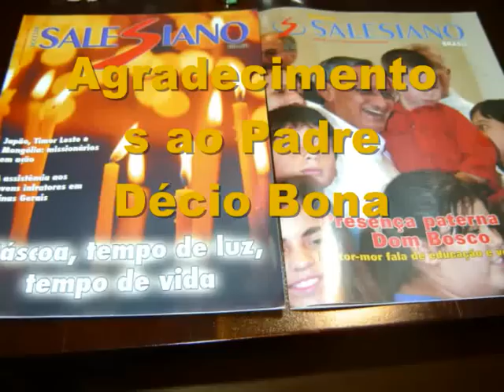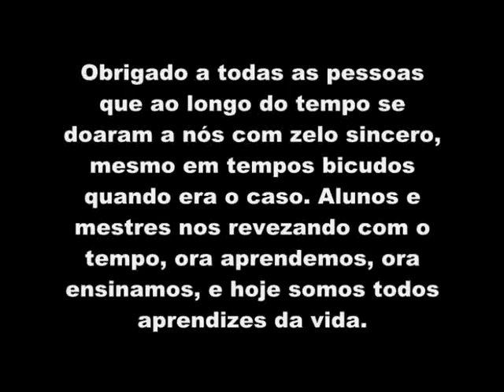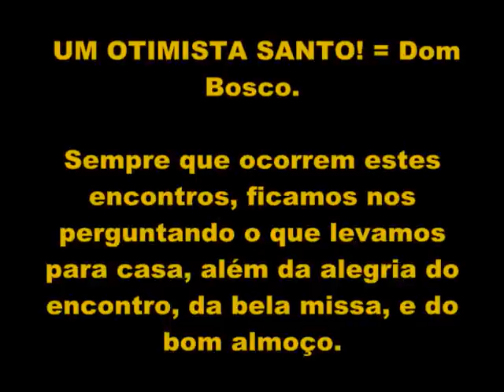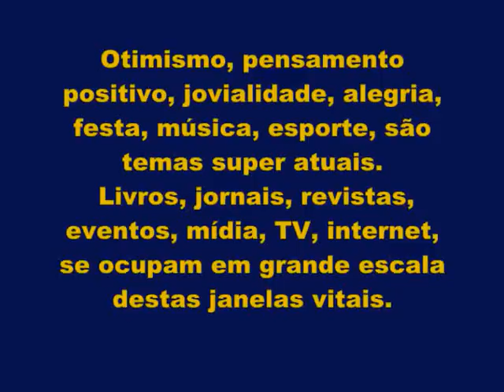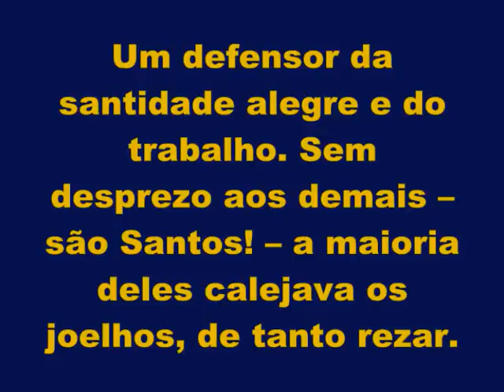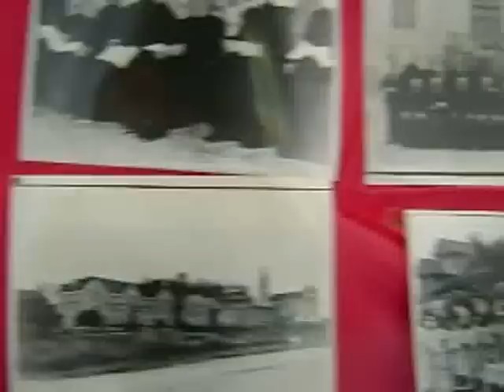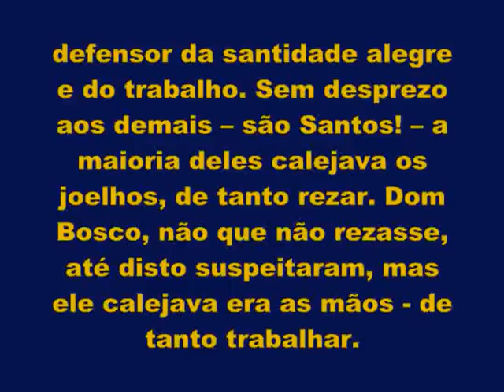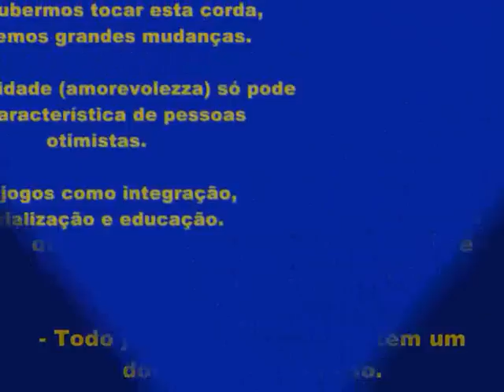Ascurra Salesianos - ESPECIAL - Encontro 21 SET 2008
Encontro de ex-alunos do Colégio São Paulo de Ascurra  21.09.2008.

QUANTO TEMPO!

Que bom foi este encontro em Ascurra. Quantos abraços calorosos, quantas lembranças revividas. Quantas histórias ouvidas e contadas. Histórias felizes, hilariantes, edificantes. Ou também sofridas, mas suavizadas pela compreensão, essa chave de cura que abre todas as portas, inclusive as do coração e da mente.

Eram outros tempos. Hoje é outro tempo. Em tão pouco tempo. Chegamos a nos assustar ao ver quanto o calendário andou! Não queremos voltar ao passado, o presente parece tão bom, e o futuro também, mas bem faria o relógio do tempo se ele andasse e não voasse como anda voando.

Obrigado a todas as pessoas que ao longo do tempo se doaram a nós com zelo sincero, mesmo em tempos bicudos quando era o caso. Alunos e mestres nos revezando com o tempo, ora aprendemos, ora ensinamos, e hoje somos todos aprendizes da vida. E quantos amigos temos, são muitos, mais do que imaginamos.

Agradecemos às esposas e filhos presentes, com certeza nos entenderão melhor.

E muito obrigado às pessoas que organizaram este evento e nos serviram tão bem, sorridentes e prestativas. Impossível lembrar o evento sem vocês.
Video, foros e produção
Colaboração:
DOM BOSCO = UM OTIMISTA SANTO!

Sempre que ocorrem estes encontros, ficamos nos perguntando o que levamos para casa, além da alegria do encontro, da bela missa, e do bom almoço. Por isto estamos enviando a você, além dos agradecimentos, uma mensagem para a mente e o coração. Para que a gente ao voltar para casa mantenha a boa energia e contagie o meio em que vive. O chamado espírito salesiano.

Otimismo, pensamento positivo, jovialidade, alegria, festa, música, esporte, são temas super atuais. Livros, jornais, revistas, eventos, mídia, TV, internet, se ocupam em grande escala destas janelas vitais.

Mas encontramos no relógio do tempo um pioneiro desta visão da vida. O estranho é que se trata de um santo. Do século XIX (estamos no XXI). Um defensor da santidade alegre e do trabalho. Sem desprezo aos demais  são Santos!  a maioria deles calejava os joelhos, de tanto rezar. Dom Bosco, não que não rezasse, até disto suspeitaram, mas ele calejava era as mãos - de tanto trabalhar. E a moda era ser sisudo, ele um difusor de alegria. Algumas pérolas deste grande educador:

- Um santo triste é um triste santo.

- Tenhamos um santo otimismo e veremos o que são milagres.

- Tristeza e melancolia, fora de minha casa.

- Uma casa (salesiana) sem música é um corpo sem alma.

- Os oratórios são mesmo oratórios, ou jogatórios? (a expressão livre é nossa).

- Todo jovem (toda pessoa) tem um dom em seu coração.

- Se soubermos tocar esta corda, obteremos grandes mudanças.

- A amabilidade (amorevolezza) só pode ser característica de pessoas otimistas.

- Os jogos como integração, socialização e educação dos jovens.

- A festa e o brincar como parte integrante da educação.